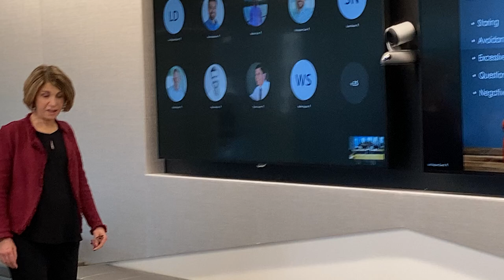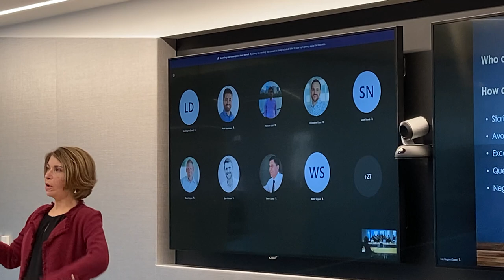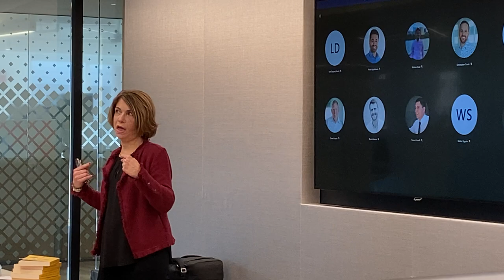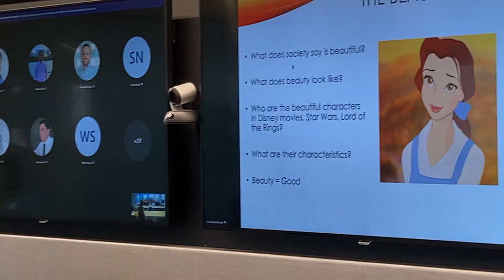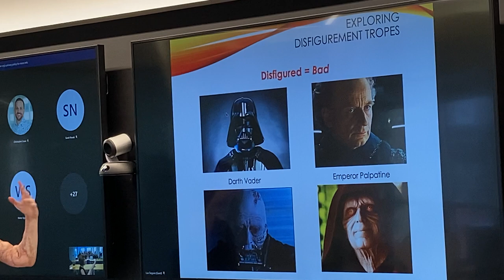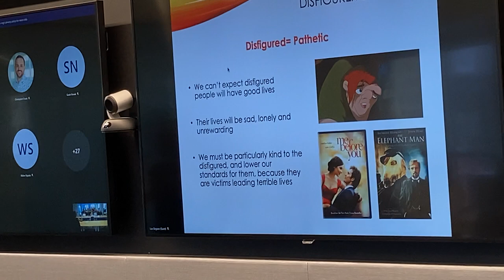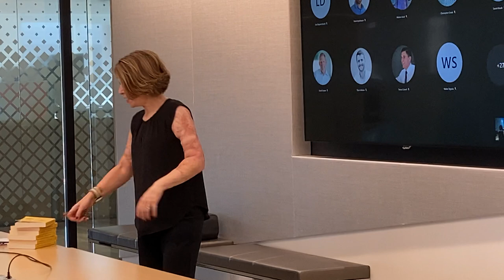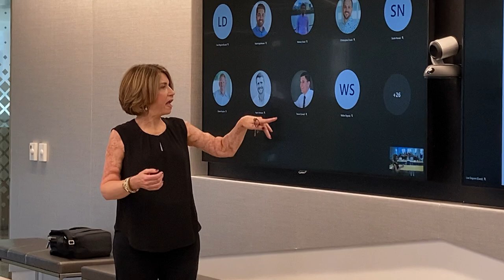Dr. Lise Deguire on Facial Differences